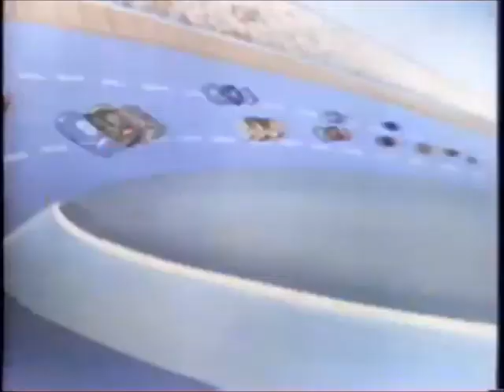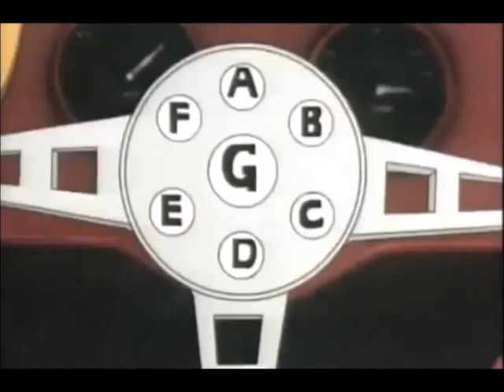Japanese 1970s retro tv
Speed Racer Intro and mammoth car
Ultraman Intro and clip
Johnny Sokko and his flying robot Intro and space vampire
Space Giants Intro and episode 1 clip
Spectreman Intro and episode 1 clip

Growing up in Chicago in the 1970s I remember turning on channel 44 after school for some made in Japan awesomeness.